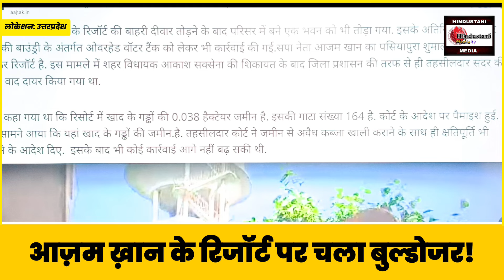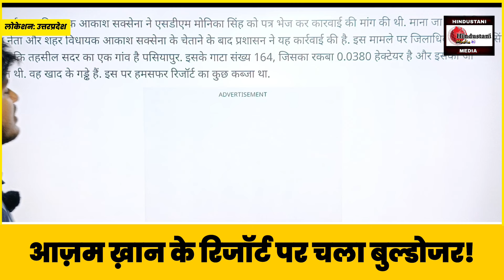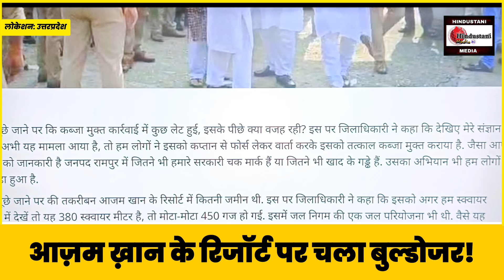Azam Khan के Resort पर चला Bulldozer | भाजपा विधायक का था दबाव | अतिक्रमण का आरोप | Rampur UP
Humsafar Resort is situated on Jauhar University Road in Rampur and is owned by the family members of the senior SP leader